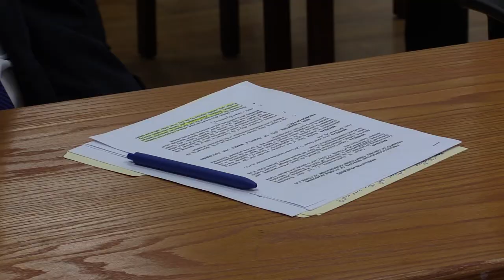Pikeville attorney discusses suing Suddenlink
Local and county officials in Pike County are considering filing suit against cable and internet provider Suddenlink over what officials say are numerous complaints about service outages and other issues.
At a special meeting of the Pikeville City Commission on Tuesday, Pikeville City Attorney Rusty Davis told the commission that perhaps the only way to deal with ongoing complaints against Suddenlink — which reached a fever pitch during a recent outage that occurred during a University of Kentucky men’s basketball game telecast — is to consider filing a class action lawsuit against Suddenlink parent company Altice.
During Tuesday’s meeting, commissioners heard some complaints about service issues and outages from Suddenlink customers. Officials also voiced their own frustrations.
A representative from Altice was at the meeting and told the commission that the best way for customers to have service issues addressed is to report them to the company. Officials and customers alike at the meeting, however, say they have had difficult times contacting the company and are subjected to long hold times.
Davis said he wasn’t satisfied with the answers delivered to the commission about Suddenlink. He says a questionnaire will soon be sent to Pikeville Suddenlink customers to gather information about their service issues. The questionnaire is an initial step in filing suit against the company.
The commission took no official action at Tuesday’s meeting. In a regular meeting of the Pike County Fiscal Court, the county’s commissioners approved hiring an attorney to provide legal services relative to the Suddenlink situation.